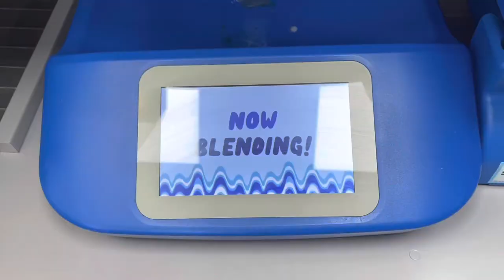Barmouth town vlog